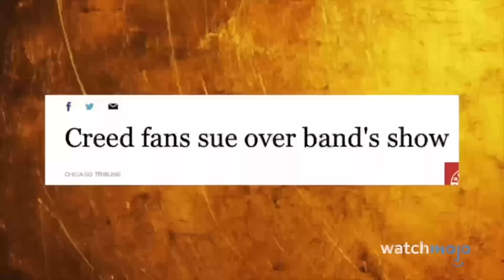As 20 Piores Performances Ao Vivo de Todos os Tempos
Essas apresentações de música ao vivo foram um fracasso. Bem-vindo ao WatchMojo, e hoje estamos contando nossas escolhas para as piores apresentações ao vivo arruinadas pelo artista ou público. Nossa contagem regressiva das piores apresentações ao vivo de todos os tempos inclui Sex Pistols, Madonna, Kanye West, Creed, Ashlee Simpson e muito mais!